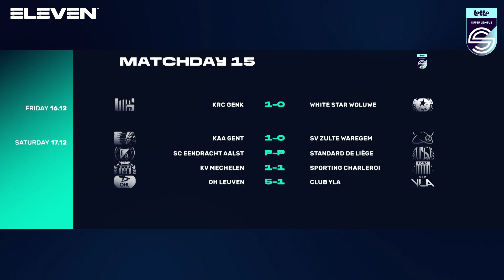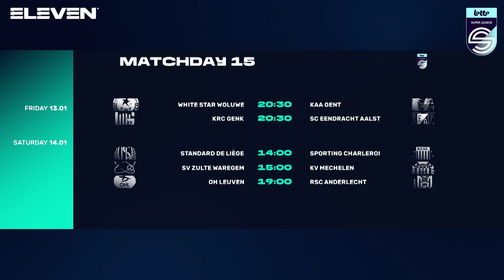OH Leuven gâte ses supporters avec 5 buts à domicile - Round-up quinzième journée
Regardez les images de match et les réactions issues des différentes rencontres disputées lors de la quinzième journée de la Lotto Super League 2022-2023. Eleven Sports diffuse ce programme chaque lundi à la télévision et vous serez aussi au premier rang pour suivre les matches en direct sur Eleven Sports.